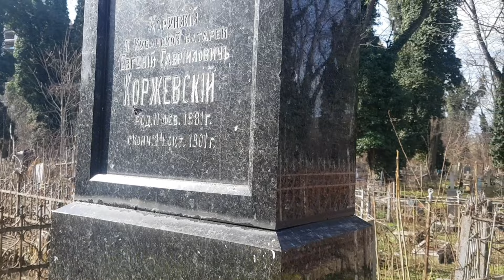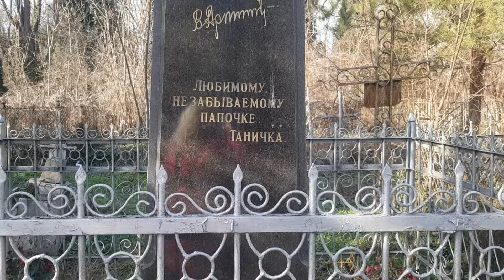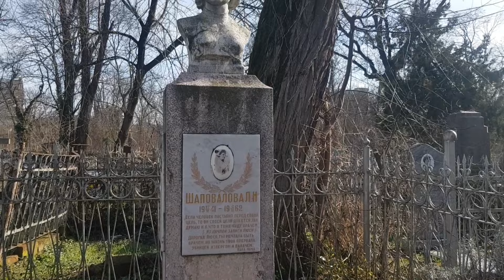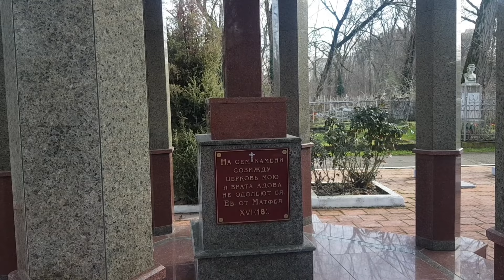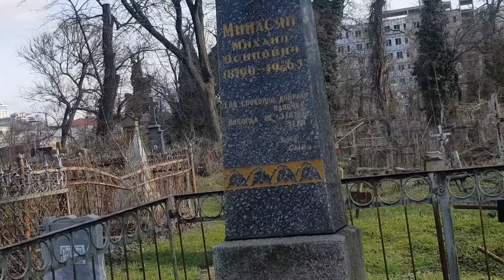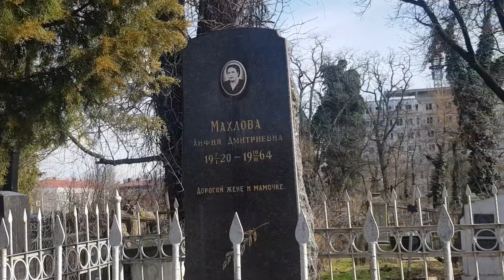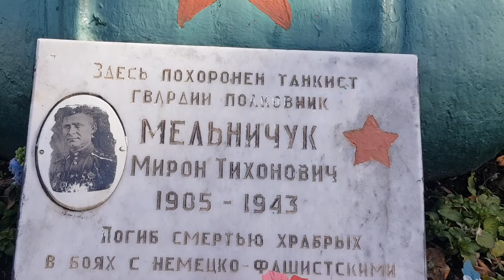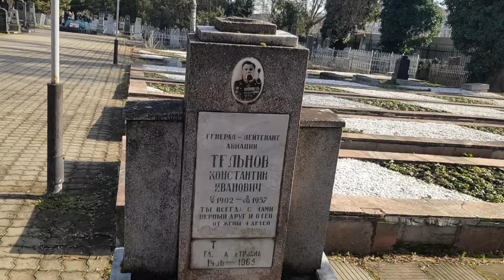СТАРИННОЕ КЛАДБИЩЕ КРАСНОДАРА! ЦЕЛЫЕ ЭПОХИ ПОКОЛЕНИЙ ПОКОЮТСЯ НА ВСЕСВЯТСКОМ КЛАДБИЩЕ!⭐